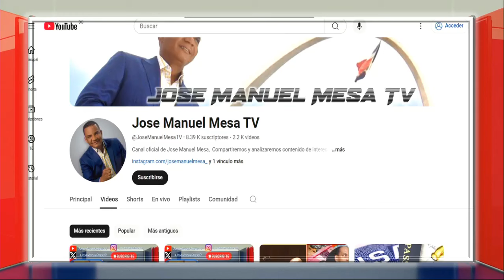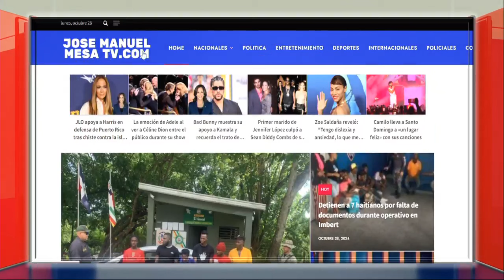LUIS ABINADER INTENTO TUMBAR EFECTOS PROCESO PLD.